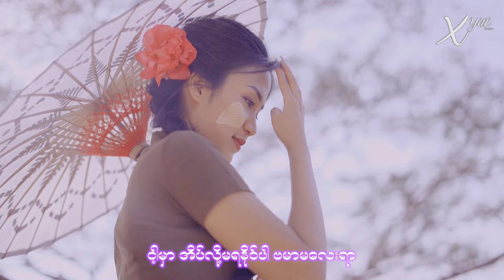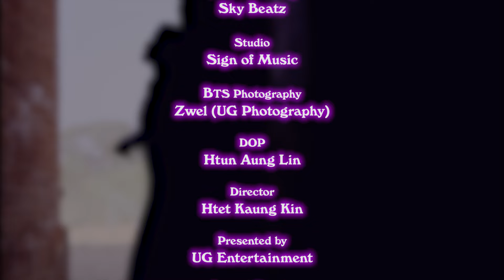ဗမာမလေး - Xyne (Ft - Zwe Htet) (Official Music Video)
.ရိုးရိုးလေးနဲ့လှပလွန်းတယ်..ဒီလူမှာရင်ခုန်သံတွေမြန်လာပြီ.

…ရင်ခုန်သံများ ကို စီကာချရေးလို့..ကိုယ့်ရဲ့ချစ်သူ ဗမာမလေးအတွက်…

Title - ဗမာမလေး (Official Music Video)
Artist - Xyne   (Ft - Zwe Htet)
Composer - Zwe Htet
Cast - Su Yati Lin
Music & Mixing - SkyBeatz
BTS Photography - Zwel (UG Photography)
Studio - Sign OF Music
Makeup - Poe Ei Chit